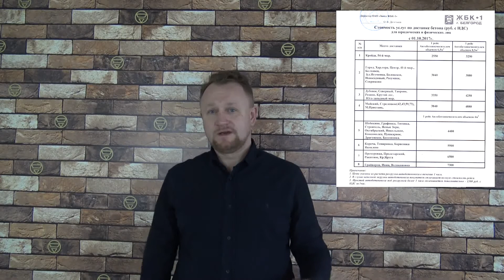как изменятся цены на строительство в 2018 когда закупать стройматериал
как изменятся цены на строительство в 2018  когда закупать стройматериал .новые цены 2018. рамки весового контроля. на сколько подорожает строительство? новые акцизы. чего ждать от цен?на сколько подорожает недвижимость?
С̵М̵О̵Т̵Р̵И̵М̵,̵ ̵Л̵А̵Й̵К̵А̵Е̵М̵,̵ ̵П̵О̵Д̵П̵И̵С̵Ы̵В̵А̵Е̵М̵С̵Я̵,̵ ̵К̵О̵М̵М̵Е̵Н̵Т̵И̵Р̵У̵Е̵М̵.̵
Смотрим наше видео и задаем вопросы в комментариях.
Подписываемся на канал, жмем колокольчик и пишем, какое видео вы хотели бы увидеть.
Компания Фундамент 31 предоставляет услуги:
-Строительство дома под ключ по вашему проекту, либо предоставим свои проекты.
-Работы по фундаменту
-Возведение коробки
-Кровельные работы
Ценовая политика 2017 года, честная смета, высоко квалифицированные строители у которых за плечами не один десяток домов, предоставление фото\видео отчета по этапам работы, фиксированные цены от момента заключения договора до момента его исполнения, 3 года гарантии.
Продажа и ввод в эксплуатацию участков в Белгороде.
Решим все проблемы с БИК, поможем, подскажем, проконсультируем.
Клиентам в подарок каталог с проектами 5000 проектов.
Поможем определиться с выбором + бесплатное проектирование в подарок.
При заказе работ у нас предоставим скидки на материалы от наших партнеров.